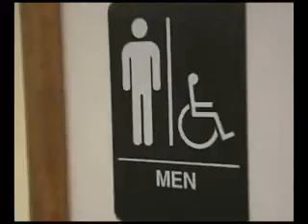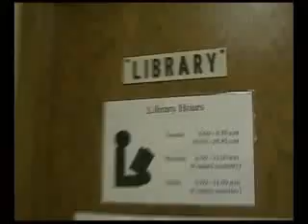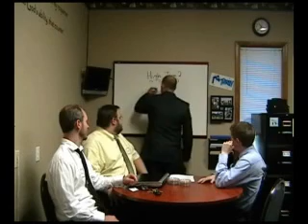The Church Office - camp Office parody 2008